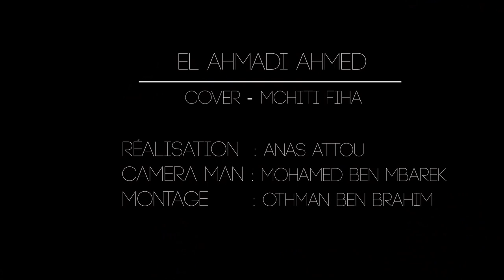Ahmed El Ahmadi -(Wa mchiti fiha)- Cover